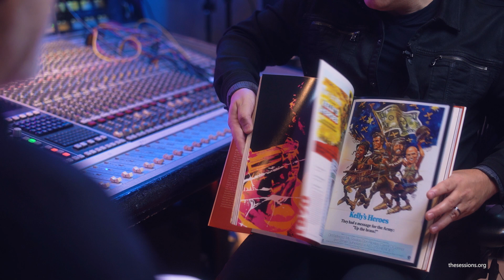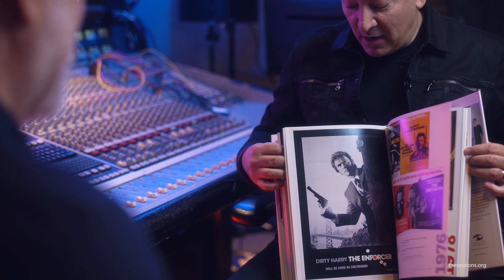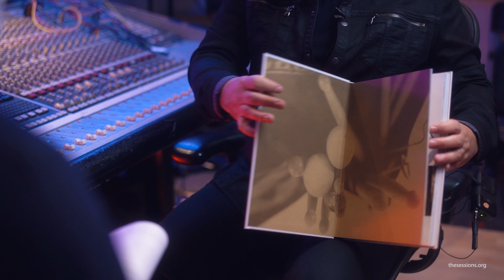DAVID FRANGIONI-(Part 1) Renowned Audiophile Consultant,Recording Engineer, Studio Installer,Drummer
David's success is the music industry is driven by his passion and work ethics in everything he does! "Passion fuels us and becomes the heart and soul of everything we do...Do it right or don't do it at all. Follow-up, resiliency, don't take no for an answer" and more motivating tips about how he manages multiple companies in this industry! (at Peermusic Studio Miami) Be sure to see Part 2!
The Sessions Panel, a non--profit 501 (c)(3) of Entertainment business professionals & our Artist Series interviews with Dom Famularo share music industry knowledge to musicians & artists worldwide!!  The panel events include Entertainment Law, Marketing, Networking, Artist Relations & Motivational skills and experiences from professionals and experts who have been "on the road" and are successful in the industry.  The interviews share tips, exclusive background information from Artists in the music industry and the importance of knowing music history.